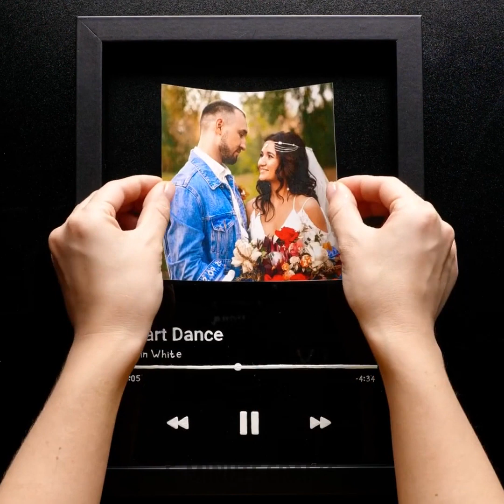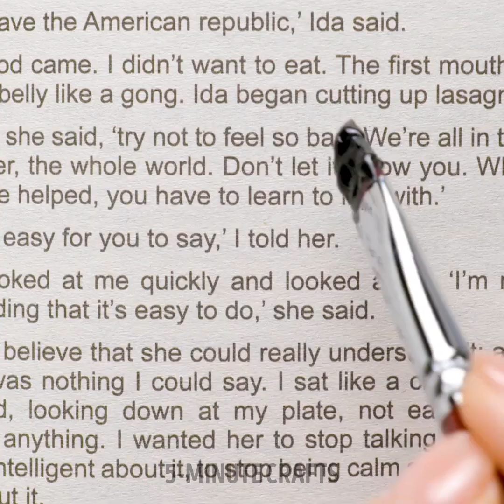Amazing Home Decor Ideas to make your Home more Stylish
TIMESTAMPS:

0:01 How to decorate a toilet seat
2:20 DIY lamp
3:30 DIY coffee table
7:24 How to paint walls